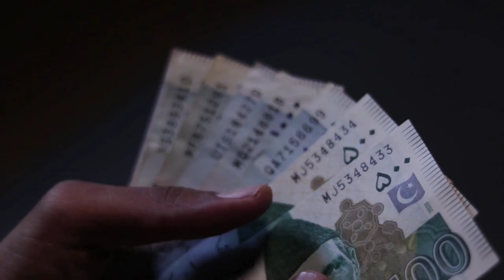Cheap Group Umrah 31 July Flight ✈️🛫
cheap Group Umrah at reasonable rates for Faisalabad PAKISTAN